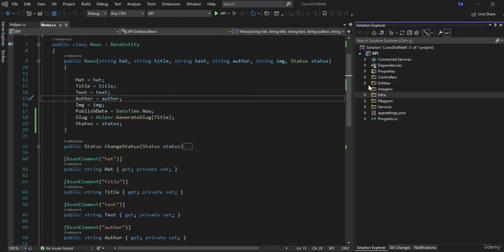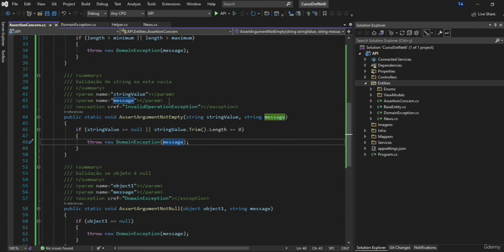.NET 6 Validação de dominio e Assertion Concern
Vídeo aula retirada do curso nessa estou demonstrando como implementar no nosso projeto uma validação simples de dominio, recomendada pelo VaughnVernon no seu livro sobre DDD